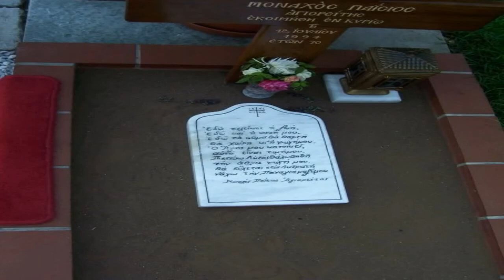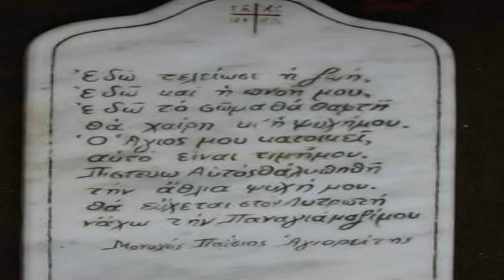ΑΓΙΟΣ ΠΑΪΣΙΟΣ - Ο ΑΓΩΝΑΣ ΚΑΤΑ ΤΩΝ ΠΑΘΩΝ